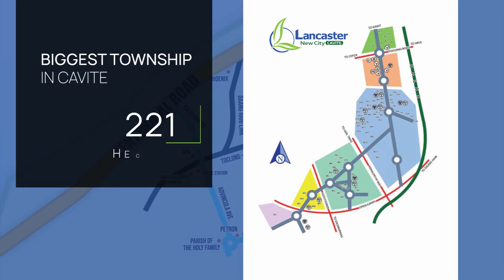lancaster new city accesibility transport